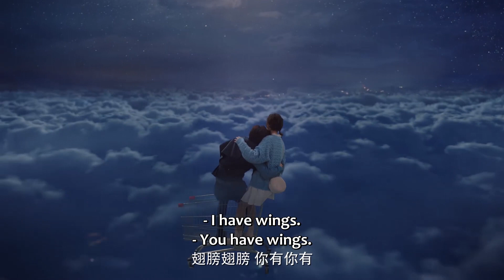My Girlfriend is an Alien S2 ep3 | Fang Leng holds Xiaoqi and won't let go! 俩人携手飞天看星星也太浪漫了！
【Synopsis】With Xiao Qi returning as an ambassador for her home planet, the couple embarks on another series of adventure on Earth.

Chai Xiao Qi and Fang Leng are about to usher in their happily ever after if not for the appearance of an alien rival who is under orders to break them up. Chai Xiao Qi's "partner" Jiang Shi Yi who also hails from her home planet has been ordered to forcibly take her away on the day of her wedding to Fang Leng with the intention to brainwash her. Can our main couple overcome all odds to protect their love for each other?

Native Title: 外星女生柴小七2
Drama: My Girlfriend Is an Alien 2
Country: China
Episodes: 30
Aired: Sep 16, 2022 - Oct 16, 2022
Original Network: Tencent Video
Also Known As: My Girlfriend is an Alien S2 , Alien Girl, Chai Xiao Qi 2 , My Girlfriend is an Alien Season 2 , Wai Xing Nu Sheng Chai Xiao Qi 2
Director: Gao Cong Kai
Genres: Comedy, Romance, Sci-Fi, Fantasy